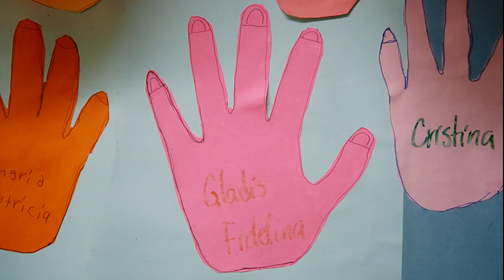Mr Beast built an entire town 🤯😍💖🫂